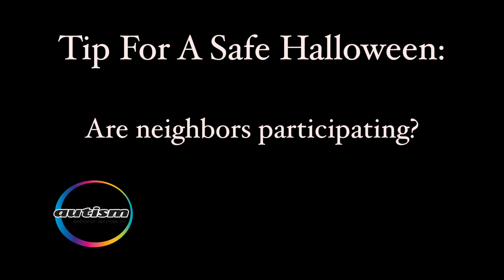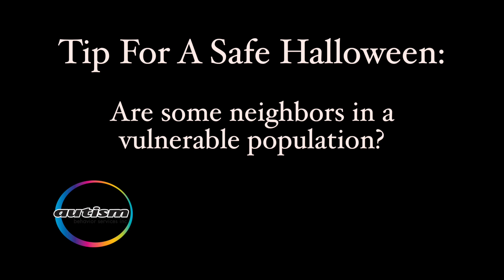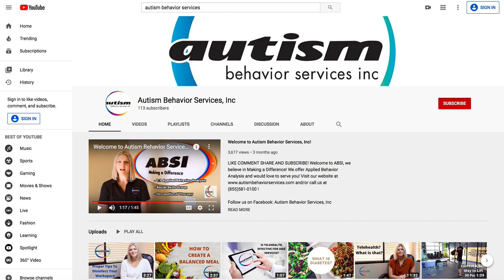A Covid Halloween!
Halloween is going to be a bit different this year. Normally we dress up as our favorite character and we walk around trick r’ treating for candy.

Whether you are still trick r' treating with family and maintining social distance or staying inside watching movies. We wish you a Happy Halloween from Team ABSI!

Autism Behavior Services, Inc delivers quality services of Applied Behavior Analysis across the United States to those diagnosed with Autism Spectrum Disorder and related disorders. ABSI prides itself on “Making A Difference” in our clients and their families lives.